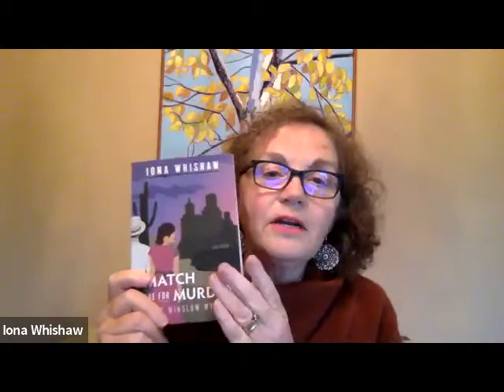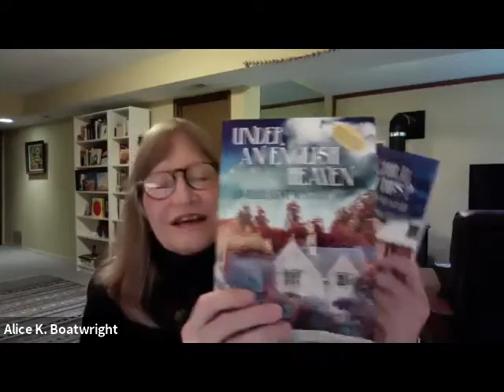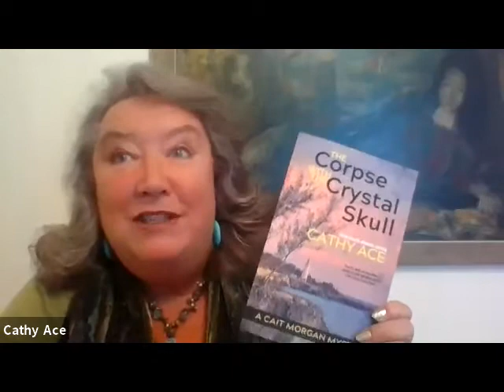Small Town Murder: Does it Have to Be in England?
There are small towns across the world similar to St. Mary Mead. Does a murder change if it’s in Canada or France or the United States?

Tracee deHahn (M), Stephanie Gayle, Shari Randall, Alice K. Boatwright, Cathy Ace, Iona Whishaw, Susan Shea